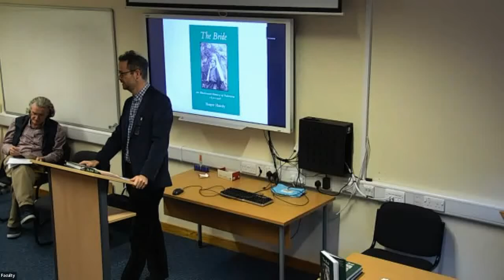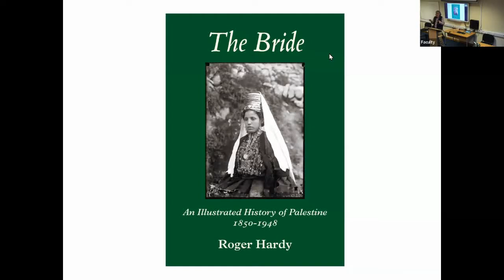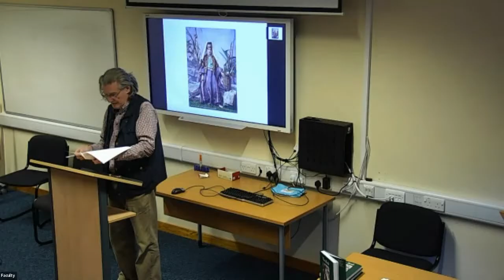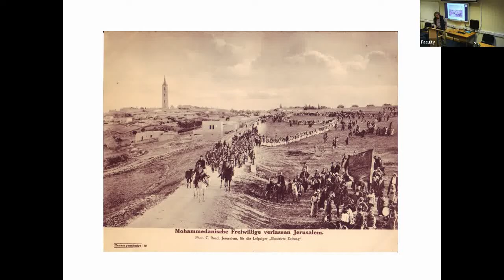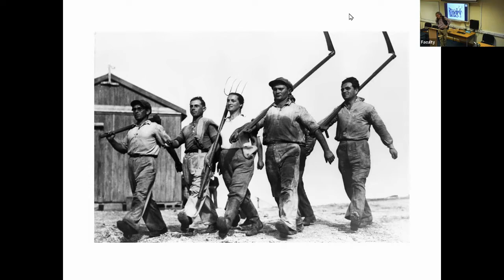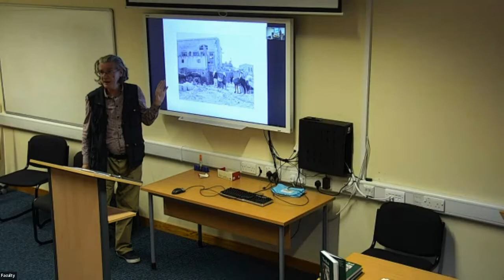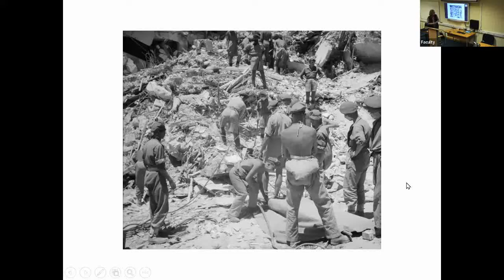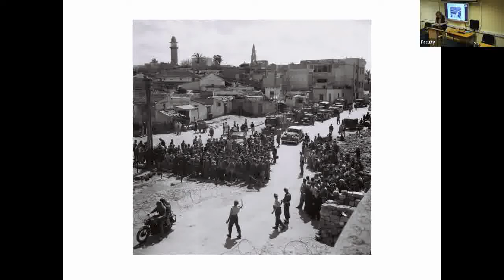CIS Public Talks 2022 10 13 - Roger Hardy - A History of Palestine in Twelve Photographs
A History of Palestine in Twelve Photographs

An illustrated talk by Roger Hardy

Photographers were drawn to Palestine by a special quality of light which threw into sharp relief the ancient walls and cobbled streets of Jerusalem’s Old City, the glistening watermelons on display in open-air markets, the white apartment blocks of the new metropolis of Tel Aviv, the dust and rubble of house blown up by soldiers during the rebellion of the 1930s.

Roger Hardy chooses a dozen photographs from his most recent book – The Bride: An Illustrated History of Palestine, 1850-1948 – to shed light on how this backwater of the Ottoman empire became the object of Western ambitions and rivalries, how it experienced three decades of British rule and how, in its final metamorphosis, it became the state of Israel.

The speaker was for more than twenty years a Middle East analyst with the BBC World Service. He is the author of two earlier books, The Muslim Revolt: A Journey through Political Islam and The Poisoned Well: Empire and Its Legacy in the Middle East.